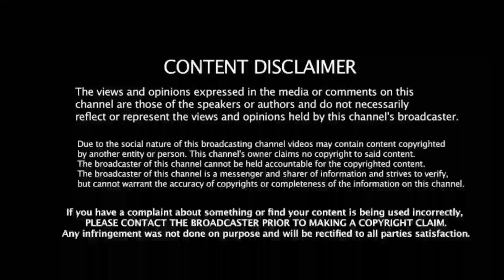IND vs AUS T20: தோனியை மிஞ்சிய உலகின் அதிவேக ஸ்டெம் பிட்! ஆஸி-யை மிரட்டிய DK! சிறப்பான சம்பவம்!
support frd's 🙏